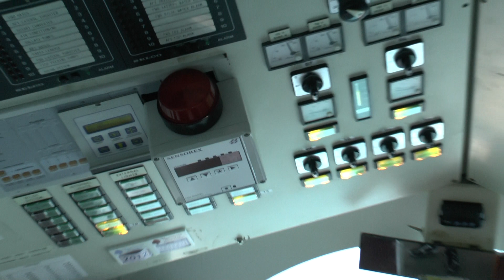Control of the submarine - Puero de Mogan - Gran Canaria